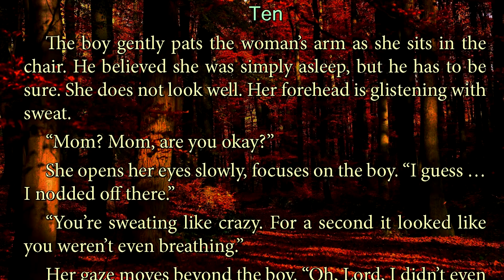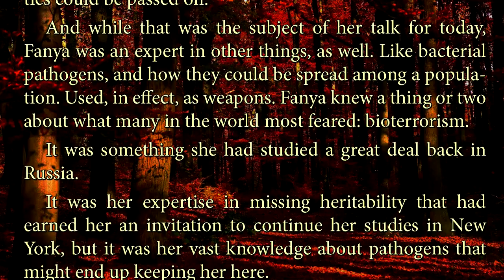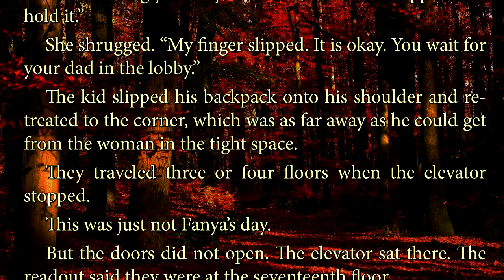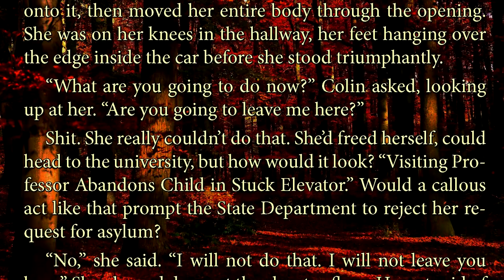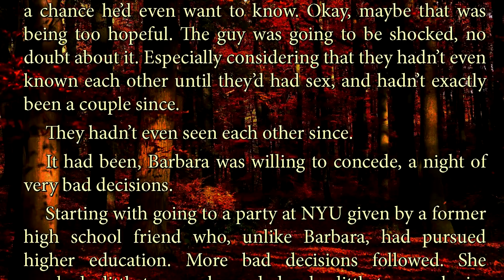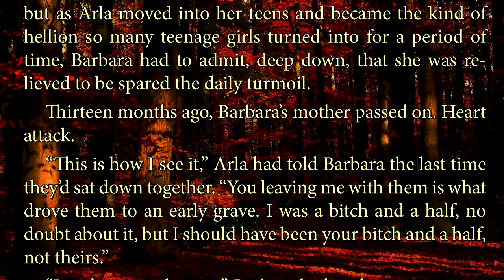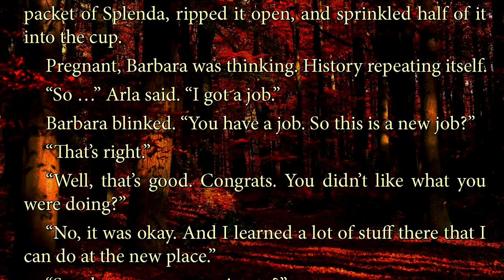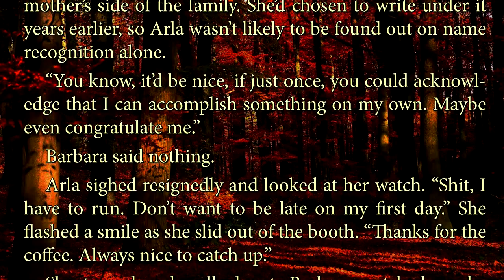4 Elevator Pitch by Linwood Barclay * Chapters 10-12 * Learn English Through Audiobooks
4 Elevator Pitch by Linwood Barclay Chapters 10 12 Learn English Through Audiobooks